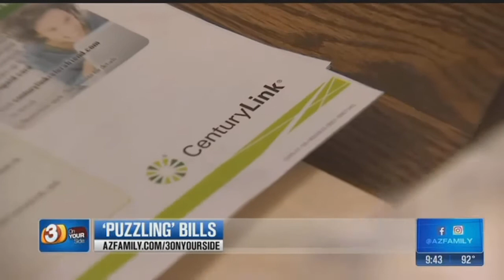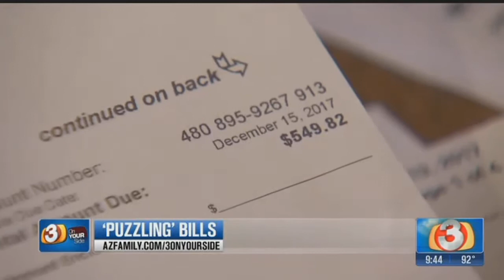VIDEO: Woman says CenturyLink still billed her afer canceling service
A Valley woman said she was tired of the up and down bills of CenturyLink so she canceled the service but said she still was getting billed so she called 3 On Your Side.